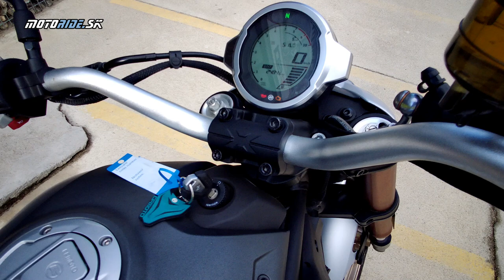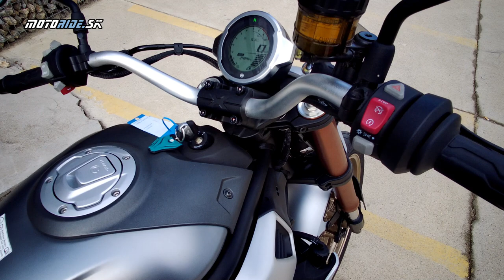Predstavenie: CFMOTO CL700X 2021 - Zaujímavý scrambler nateraz v podobe prototypu - motoride.sk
Zaujímavú novinku chystá CFMOTO a mi sme ju mali možnosť vidieť vo forme predprodukčného prototypu. Tento Scrambler s dvojvalcovým motorom by mal doraziť k predajcom ešte tohto roku, no a budúci rok je očakávaný príchod adventúry. Pozrite sa s nami na tieto novinky.

Kamera: Tomáš Hajduch - Awia